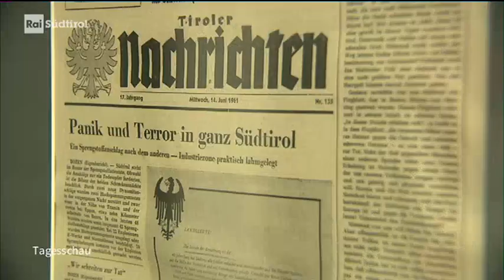RAI Südtirol - 60 Jahre Feuernacht 12.06.2021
Bericht im RAI Südtirol über die Gedenkfeier 60 Jahre Feuernacht vom 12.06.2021 in Frangart.